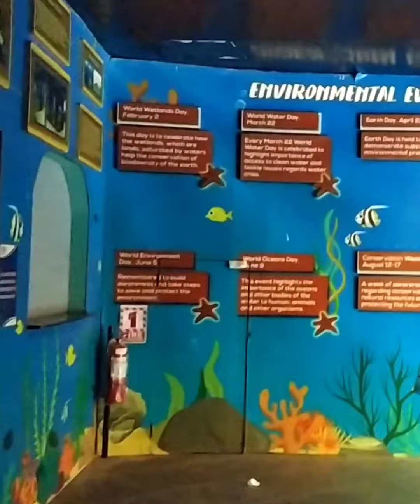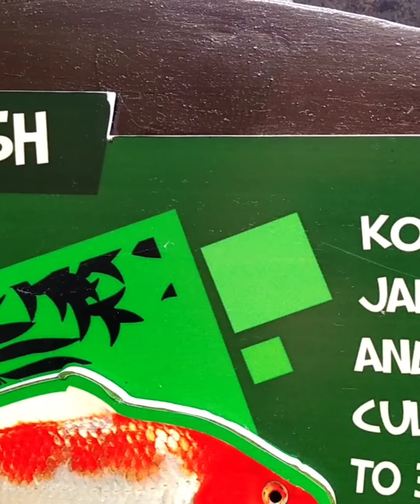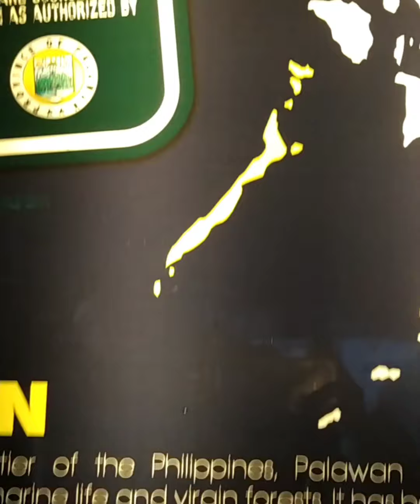manila ocean park